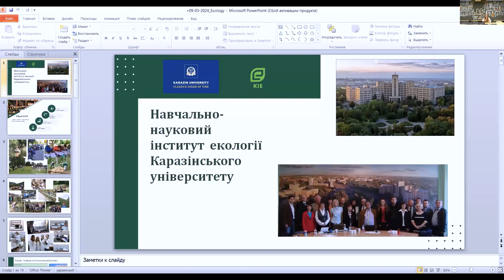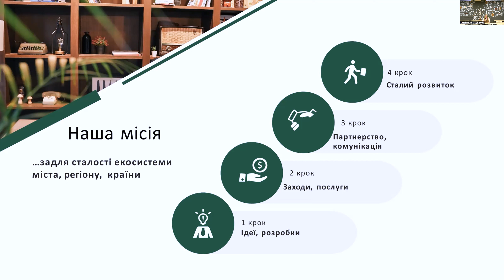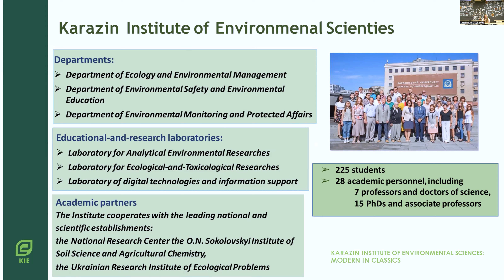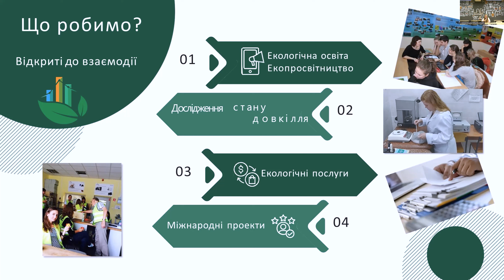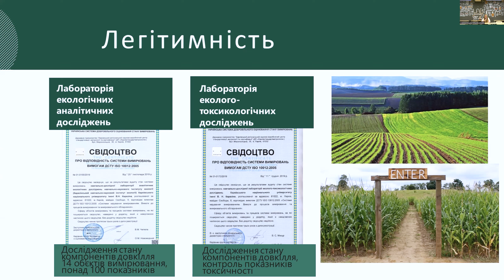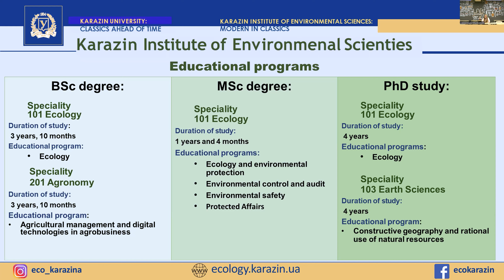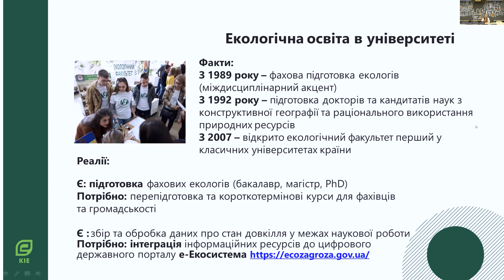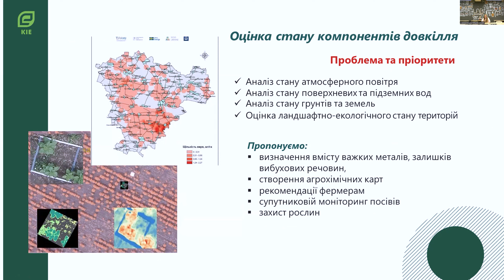ННІ екології | Знайомство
Знайомство з факультетами й інститутами — цикл коротких відеопрезентацій від представників факультетів та інститутів з останнього Дня відкритих дверей у Каразінському.

У цьому відео ви дізнаєтеся про навчально-науковий інститут екології від заступника його директора з навчальної роботи Анастасії Клєщ. Вона розповіла про освітній процес, особливості вступу, перспективи для випускників і багато іншого.